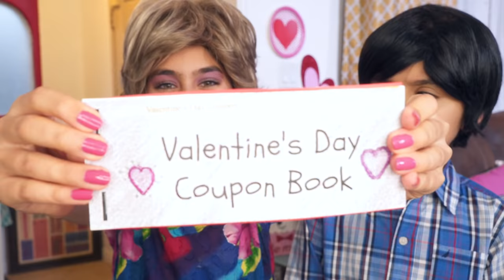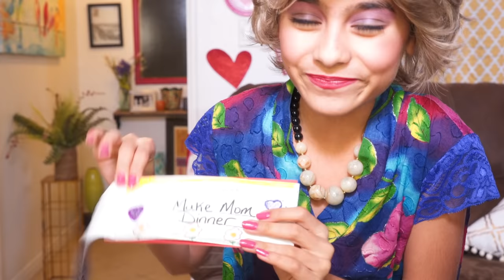Valentines Day Skits - Embarrassing Mom Coupon Book : Sketch Comedy // GEM Sisters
Lloyd's mother ruins his Valentines Day with her new Mom Vlog! Hilarious skits in this family vloggers parody from GEM Sisters.

❤️ GEMS tell us what you like to do for Valentine's Day. Lets work together to get this video to 5,000 likes!!! 👍🏽 You are an awesome friend. We love you! xo, Giselle, Evangeline and Mercedes 💕 (aka Lloyd and Miss Mom)

💖 BE SURE TO TELL ALL YOUR FRIENDS ABOUT GEM SISTERS! 💖

POPJAM - GEMSisters

GEM Sisters = Giselle, Evangeline & Mercedes

Our GEM Sisters channel is all about making you laugh LOL! Funny sisters Giselle, Evangeline and Mercedes who make cute fun family videos! We make family friendly funny entertainment for girls and boys. For our channel we make humor parody spoof videos, music videos, web series, Musical.ly, relatable and life hacks, challenges and sometimes family vlogs. We love to make hilarious sketch comedy videos about school, the holidays, Halloween and Christmas. We also love Musically and doing collabs with our friends, Issac Ryan Brown from Disney Channel Raven’s Home, Casey Simpson for Nickelodeon, and Txunamy from Mani on Brat. We are funny latina sisters for YouTube. We focus on family fun and being funny sister clean comedians. Our GEMS say we are the best sisters play, and love that we are female comedians who love stand up comedy. This channel is always advertiser safe and advertiser friendly. We are a clean channel trusted by ad sponsored partner and sponsoring partnered videos with brands. We hope you agree these are YouTube’s best videos 2017 and 2018. Get ready to laugh a lot and have fun with us watching our channel!

*This channel is monitored by parents. All bullies will be blocked! 🚫